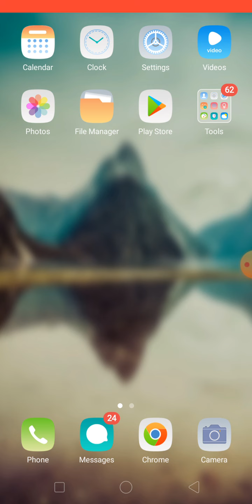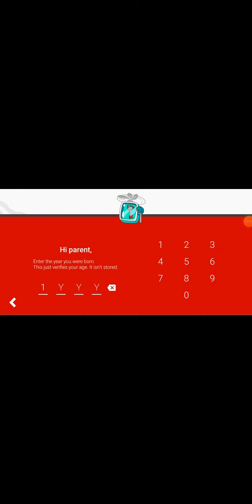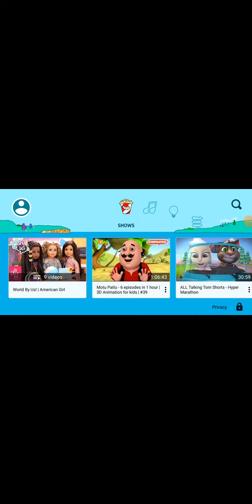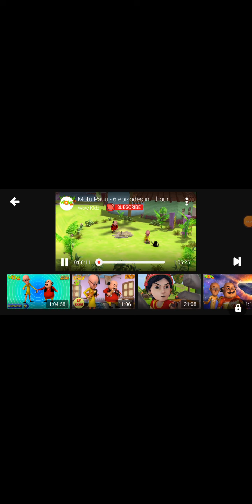بچوں کا یوٹیوب ایپ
YouTube Kids for Android TV

YouTube Kids login

youtube kids/activate

YouTube Kids Mod APK

Download kids videos

YouTube app

YouTube kids games